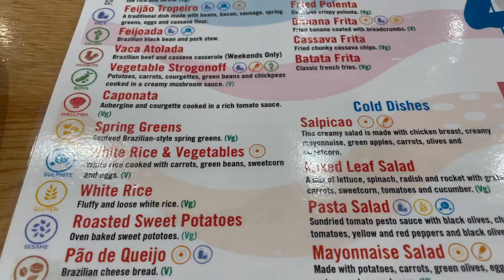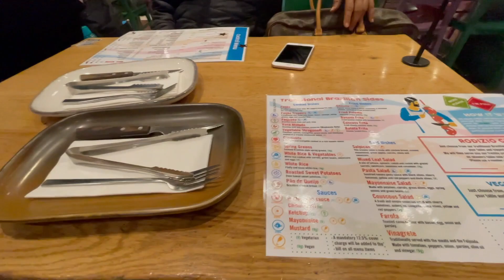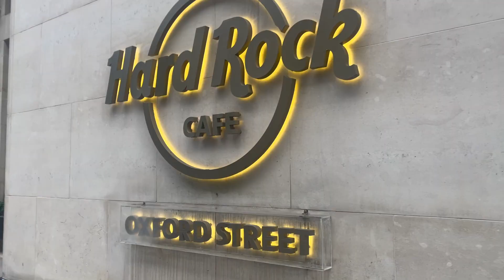London Heathrow Queens Terminal 2 Arrivals And Orientation Of SOHO District and Hard Rock London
A little bit of fun in London along with my business associate Mr.Khai who comes from Malaysia.